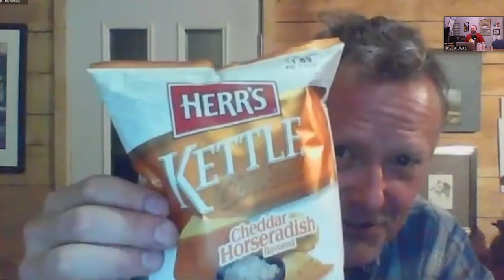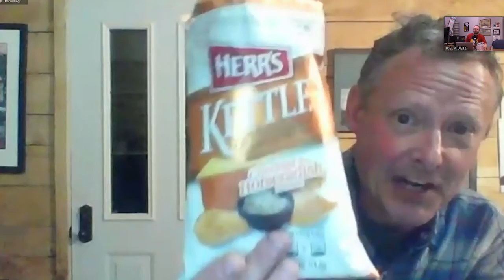Curling Nation Sells Out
Curling Nation S01E04 - Curling Nation Sells Out. Joel Dietz, Ty Vietanen, Garret Perry and Craig Brown chat with Jenna Martin at the USCA and her role in shaping the messaging from the USCA, updates around the curling world and the best place to find nachos and poutine in Madison.

Thanks to the Great Dane Brew Pub supplied us with refreshing beverages. 4 locations in Madison and one in Wausau, WI.